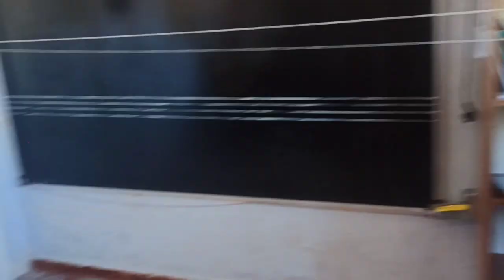Birbirinden Eğlenceli 10 Farklı Oyun ⭐1️⃣0️⃣⭐⚽🎈👫çocuk oyunları⚽🎈🔟⚡ Fun Games For KidS⚡-العاب اطفال🙋🎈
Çocuklar için hazırlamış olduğumuz videolarımızda birbirinden eğlenceli ve keyifli oyunları izleyebilirsiniz.
İyi seyirler
İyi eğlenceler.

You can watch fun and enjoyable games in our videos that we have prepared for children.
Have fun.

Вы можете посмотреть веселые и приятные игры в наших видеороликах, которые мы подготовили для детей.
Развлекайся.

您可以在我们为儿童准备的视频中观看有趣和愉快的游戏。
喜欢看
玩得开心。

私たちが子供向けに用意したビデオで、楽しくて楽しいゲームを見ることができます。
見るのを楽しむ
楽しむ。
私たちのチャンネルをサポートするには、私たちのビデオを高く評価し、チャンネルを無料で購読してください

يمكنكم مشاهدة الألعاب الممتعة والممتعة في فيديوهاتنا التي أعددناها للأطفال.
مشاهدة ممتعة
استمتع.
لدعم قناتنا ، يمكنك الإعجاب بمقاطع الفيديو الخاصة بنا والاشتراك في قناتنا مجانًا.

در ویدیوهای ما که برای کودکان آماده کرده ایم می توانید بازی های سرگرم کننده و لذت بخشی را تماشا کنید.
از تماشاکردن لذت ببرید
خوش بگذره.
برای حمایت از کانال ما می توانید ویدیوهای ما را لایک کنید و به صورت رایگان در کانال ما عضو شوید.